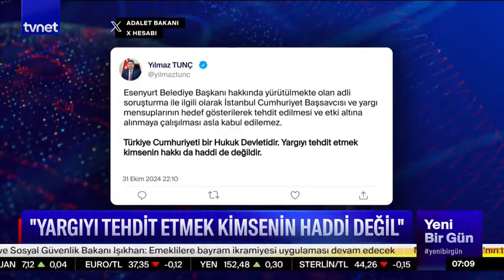Özgür Özel, Başsavcı Akın Gürlek'i hedef aldı!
PKK’lı isimlerle telefon trafiği tespit edildiği için gözaltına alınan Esenyurt Belediye Başkanı Ahmet Özer'e sahip çıkan CHP Genel Başkanı Özgür Özel, soruşturmayı yürüten Başsavcı Akın Gürlek'i hedef aldı.

Terör operasyonu kapsamında gözaltına alınan CHP'nin Esenyurt Belediye Başkanı Ahmet Özer'in, aralarında kırmızı bültenle aranan terör örgütü PKK'nın sözde yöneticisi Remzi Kartal'ın da olduğu 694 teröristle görüştüğü ortaya çıktı. Özer, İstanbul Başsavcılığı'nın yürüttüğü operasyon sonucunda sabah saatlerinde gözaltına alındı.

CHP Genel Başkanı Özgür Özel, partisinin genel merkezinde düzenlenen “Sendikalar ve Emek Örgütleri Buluşması”nda yaptığı konuşmada; terörle bağlantısı tespit edilen Ahmet Özer'e sahip çıkarken, soruşturmayı yürüten Başsavcı Akın Gürlek'i hedef aldı. Özel, "Kimin başı vurulacaksa Akın Gürlek orada. Seyyar giyotin gibi. Şimdi İstanbul'da. O piyonu, o seyyar giyotini oradan alın." ifadelerini kullandı.